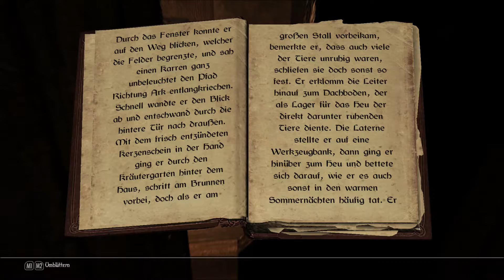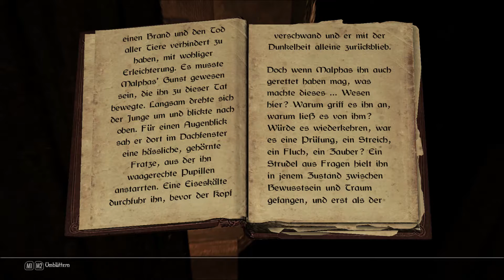Let's Play Enderal #035 - Vynwurz für die Armen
MissLizzyLP spielt Enderal. Enderal ist eine vollkommen eigenständige Modifikation von SureAI (Entwicklerteam Oblivion-Mod Nehrim und Morrowind-Mod Arktwend), zu dem ohnehin schon wundervollen Titel "Skyrim" von Bethesda.
Die offene und detaillierte Spielewelt kommt mit einem komplett überarbeiteten Gameplay daher und beinhaltet eine eigenständige psychologisch und philosophisch unkonventionelle Story.

Enderal kann man kostenlos herunterladen, wenn man das Spiel Skyrim im Besitz hat